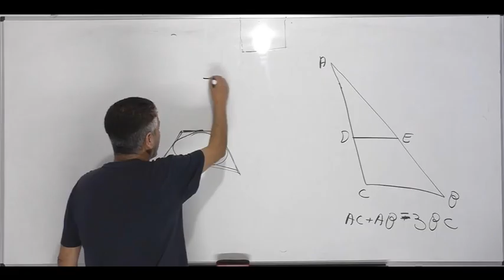סיימנו קורס מעגל,אוטוטו מסיימים גיאומטריה לגמרי....ננוח קצת...אולי קצת דרום אפריקה?